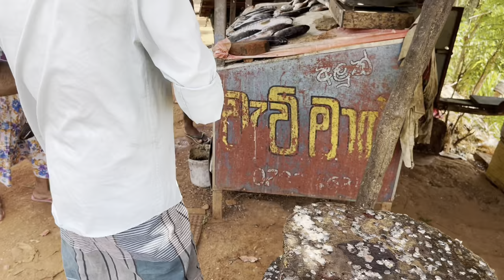Oh!! Incredible Snakehead Fish Cleaning & Cutting Skills by Speed Fish Cutter Live in Sri Lanka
In this video, incredible snakehead fish cleaning and cutting skills by speed fish cutter live in Sri Lanka.